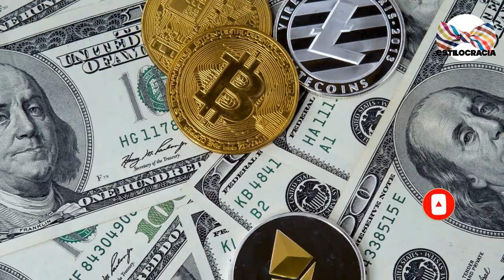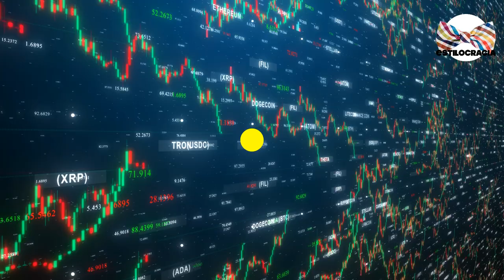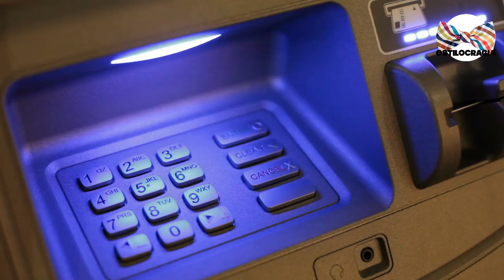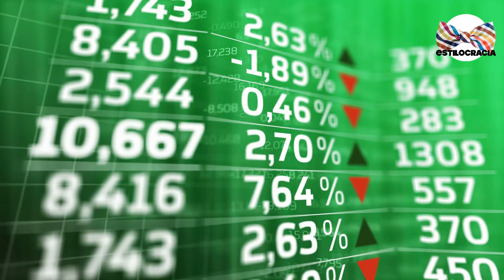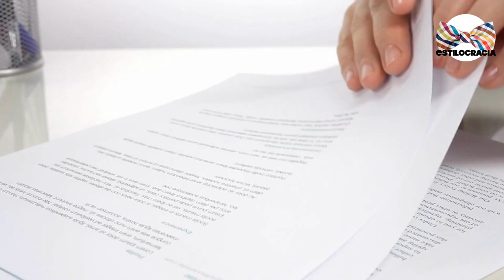6 trucos QUE TU banco NO QUIERE que SEPAS!!!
🙄¿SIENTES que TU dinero EN EL banco NO RINDE? ¿CREES que tu BANCO oculta ALGO 🏦 ? ENTONCES este video ES para ti 👉🏻 !!

Visita nuestro sitio asociado de Amazon para productos de tu interés: